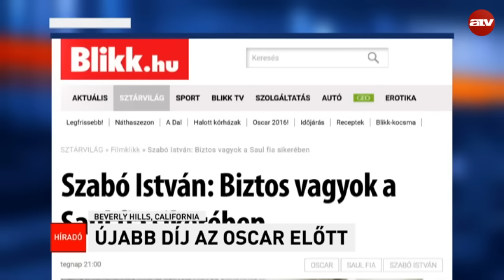Így tarolta le a filmes világot a Saul fia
Az idei Oscar-gálán hosszú évek után végre egy magyar filmért is izgulhatunk. A Magyar Nemzeti Filmalap összegezte a Saul fia című film eddigi diadalmenetét.